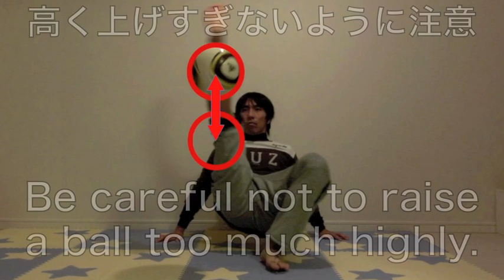地味ですがこのリフティングは凄いです スネアラウンド Amasing sitting skill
ジャンル別動画集
すねストールでのアラウンドです。
また風邪を引き、娘に伝染してしまったようです...
今週末は成田空港でパフォーマンスです☆